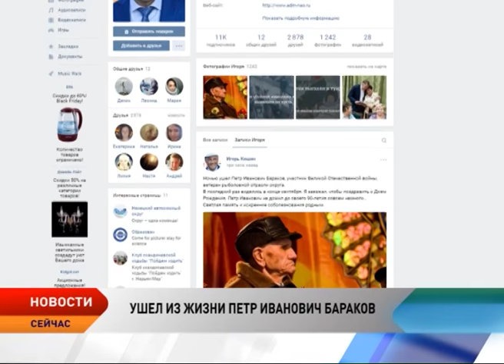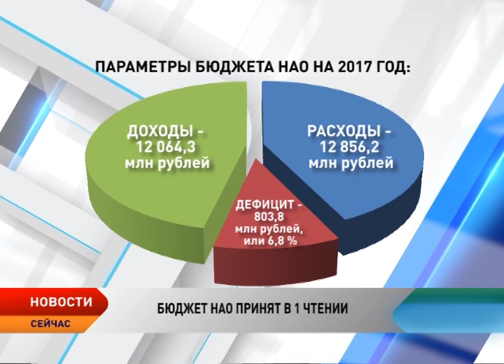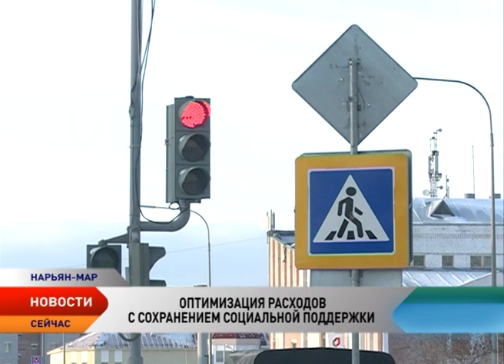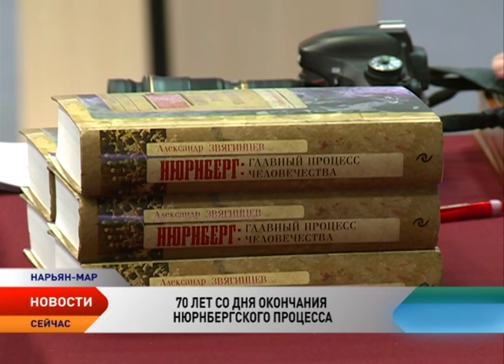Новости Ненецкого округа от 30.11.2016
Новости Ненецкого округа:

Начало положено. Бюджет Ненецкого округа на 2017 год и плановый период 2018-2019 годов принят в первом чтении.

На 90-м году ушел из жизни ветеран Великой Отечественной войны Петр Иванович Бараков.

Представители регионального отделения Общероссийского народного фронта приняли участие в итоговом «Форуме Действий ОНФ – 2016».

В Ненецком округе стартовал проект «Красный чум».